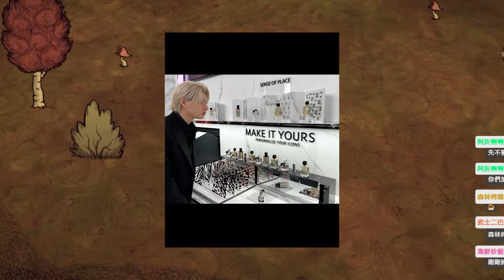【平野紫耀】YSLが選ぶアジアの顔、平野紫耀。日本の誇りが世界に放つ美とエレガンスの嵐！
平野紫耀が「イヴ・サンローラン・ボーテ」初のアジアアンバサダーになり、その素晴らしい瞬間をご紹介します！彼のシックで洗練された魅力、YSL（イヴ・サンローラン）のエレガンスがアジア中に広がります。新しい役職や「ルイ・ヴィトン」とのパートナーシップにより、彼の多才な才能が光り輝いています。ファンの喜びや感動の声もたくさん集まっています。このビューティーアンバサダーの活動を通じて、アジアの多様性や文化の豊かさを共有しましょう。最新の「ルージュ ピュールクチュール」CMもお見逃しなく！